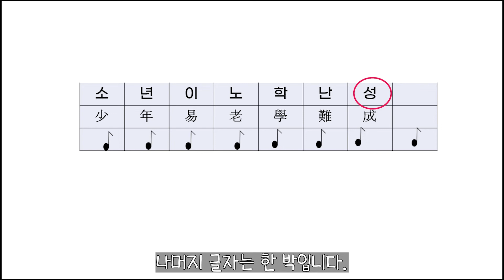정간보(3): 1정간 1박 원칙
세종대왕은 한자로는 우리말을 적을 수 없었기 때문에 한글을 창제했습니다. 마찬가지로 중국음악을 적는 율자보로는 우리 음악을 적을 수 없었기 때문에 정간보를 만들었습니다. 정간보의 시가는 세종대왕의 정간보 창제 이념을 고려하여 해석해야 합니다.